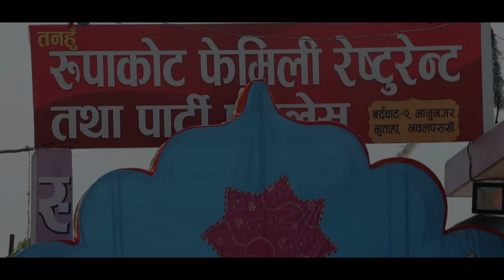Nepali Wedding Story || Parbati Weds Pankaj || Amit Digital Studio || 2079.01.21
Nepali Wedding Story || Parbati Weds Pankaj || Amit Digital Studio ||
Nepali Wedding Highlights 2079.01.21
यो भिडियो तपाईलाई मन परेको छ भने लाईक, सेयर र कमेन्ट गर्न पनि नभुल्नुहोला । समाज मा मनोरन्जन खालका जुनसुकै भिडियोहरु तपाईले यस च्यानलमा हेर्न सक्नुहुनेछ।